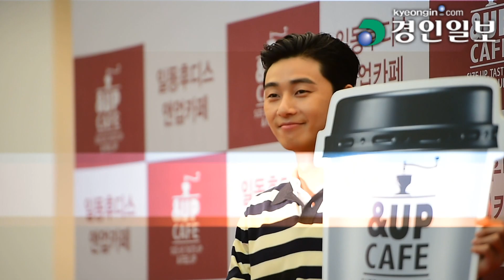[경인일보] 박서준, 훈남의 정석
배우 박서준이 18일 오후 서울 강남구 코엑스 라이브 플라자에서 진행된 일동후디스 '앤업카페 박서준 에디션' 런칭 기념행사에 참석해 포토타임을 갖고 있다.